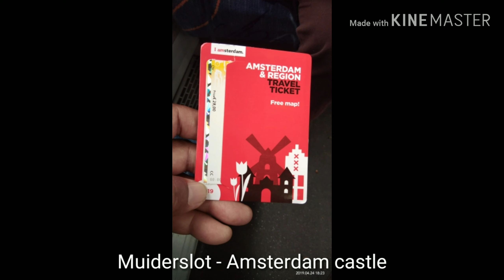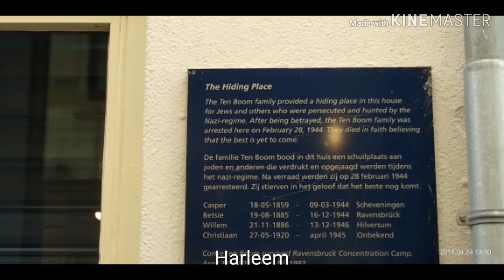Amsterdam the 24th April